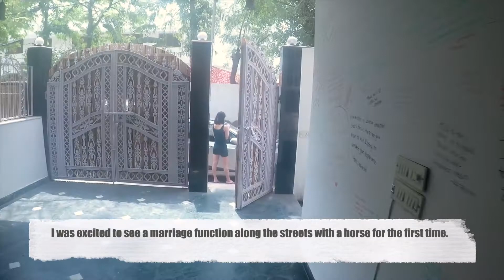While Backpacking Delhi | Backpacker Hostels India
This is an old footage from 2017 while backpacking Delhi India. Its also nice to stay in a backpacker hostel while backpacking as its budget friendly and also you get to meet like minded people from around the world. Travel is what connects each one of us there and its happy to be around where all that matters is the present moment. Upon reaching Delhi, I spent a month travelling around visiting the main attractions and also volunteered in hostels to get an insight of the backpacking hostel industry in India. It was  indeed a great experience and also the people I met became close friends later on. I also learnt that I wouldn't be able to live in a city and later on after a month and half, I started backpacking again in the rest of India. As in the video, I was trying some street food for the first time despite being from India especially like Pani puri, chat, Aloo Paratha etc. When backpacking India, make sure to try the street food as it is cheap and tasty.